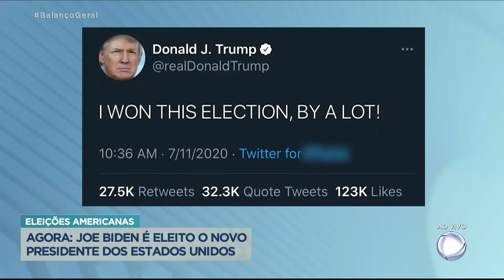Joe Biden é eleito o novo presidente dos Estados Unidos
Depois de dias de contagem de votos, Joe Biden foi eleito o novo presidente dos Estados Unidos. Em frente à Casa Branca, uma multidão se reuniu para comemorar a vitória do democrata. Segundo as projeções, ele derrotou Donald Trump ao conquistar 273 votos no colégio eleitoral da Pensilvância.